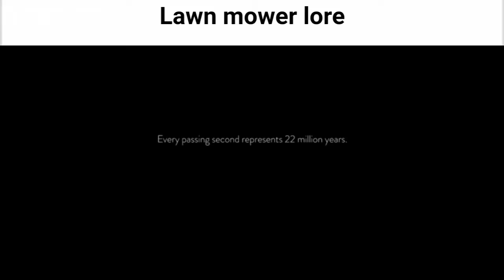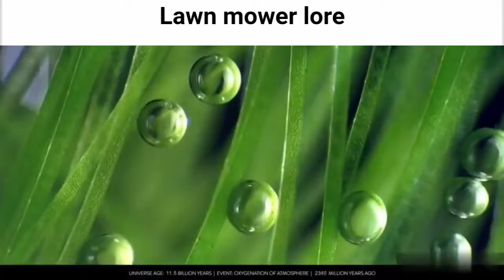Lawn mower lore